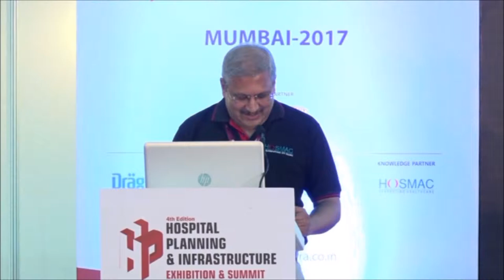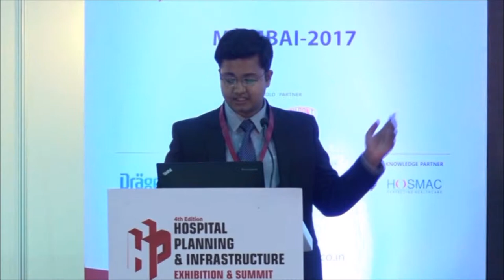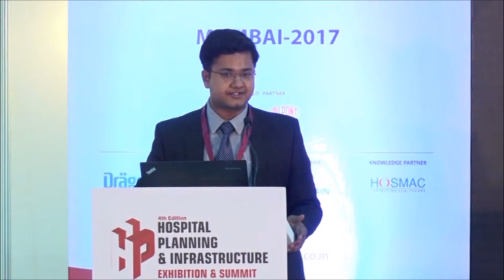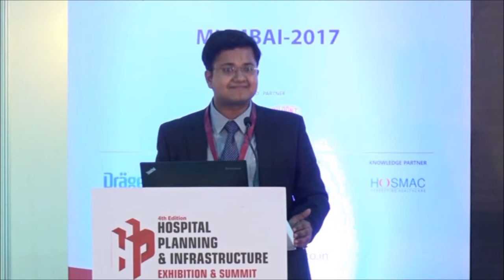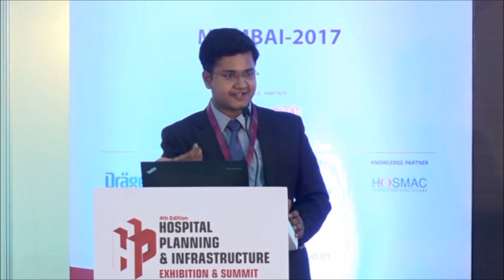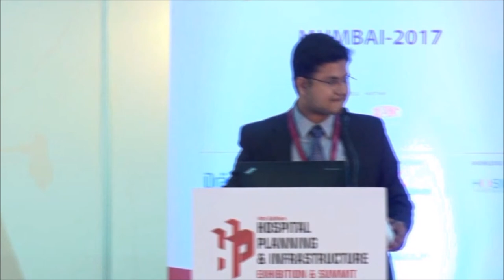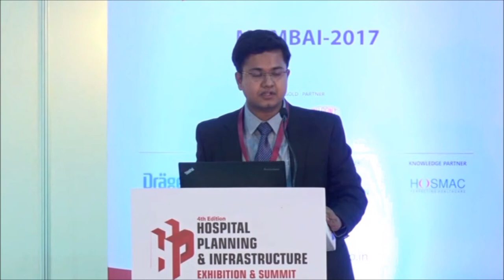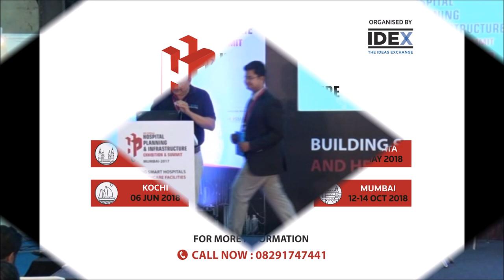H.P.I. Mumbai 2017 - Healing through glass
Session: Healing through glass

Speaker:
Sridhar P L, Marketing Executive – Structural Glass Solutions, Saint Gobain

Day 2: Using “lean” concepts to design and build healthier hospitals